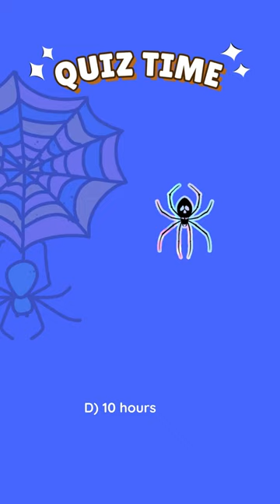How long does a spider typically take to build a web?